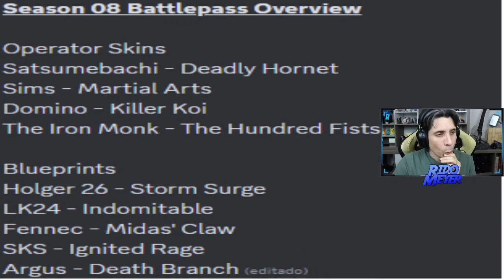YA SALIO TODO el PASE DE BATALLA 8! Trailer Oficial Temporada 8 | COD Mobile | Rido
Se flltra todo el trailer de todo el pase de batalla 8 para la Temporada 8 de Cod Mobile!
►Y mi codigo es: RidoMeyer
No se olviden de registrarse con su numero de telefono y dejar un comentario en el video de cada Miercoles!
►Patro Nivel Comendante: T̶E̶M̶P̶L̶A̶R̶ (͠ʖ͠)